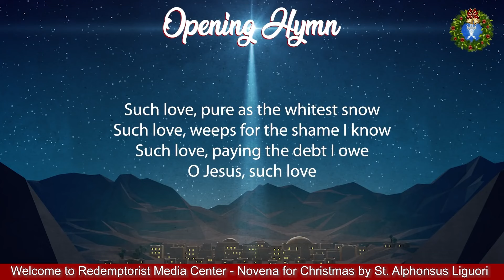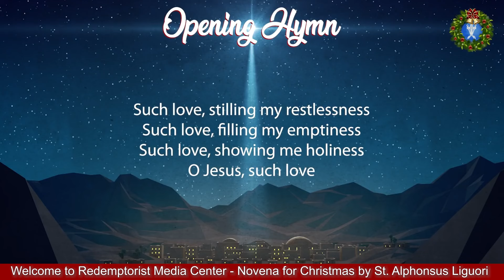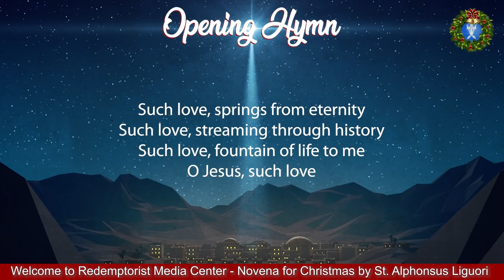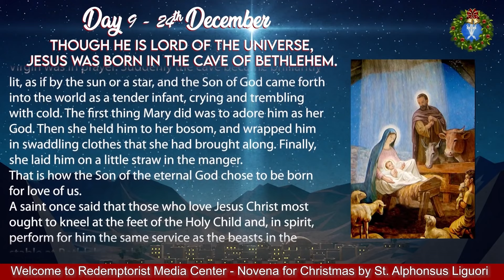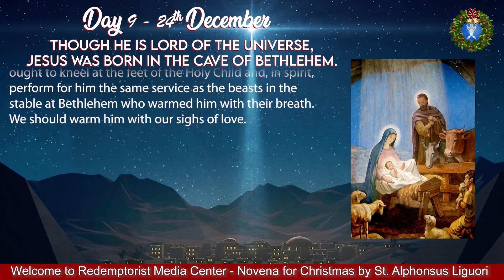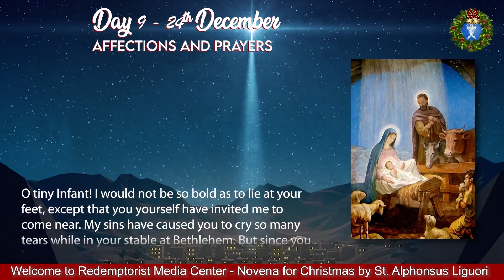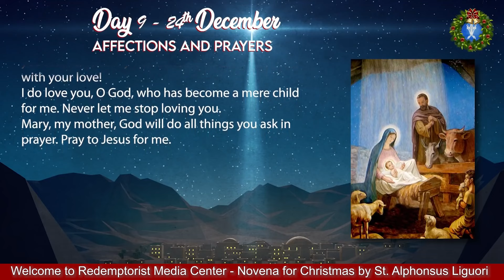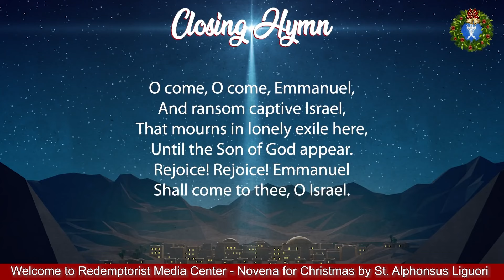DAY 9-Christmas Novena by St. Alphonsus Liguori-December 24th 2023 Ref.Fr.Andrew C.Ss.R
Join us with St. Alphonsus Liguori on the Ninth Day of the Novena to Christmas. Fr. Andrew C.Ss.R. reflects on the theme of “THOUGH HE IS LORD OF THE UNIVERSE, JESUS WAS BORN IN THE CAVE OF BETHLEHEM.